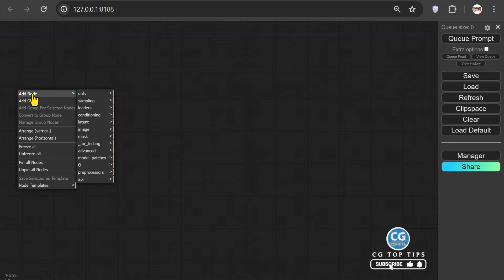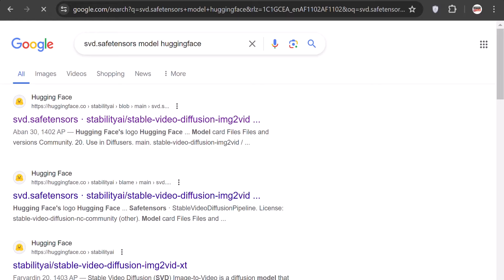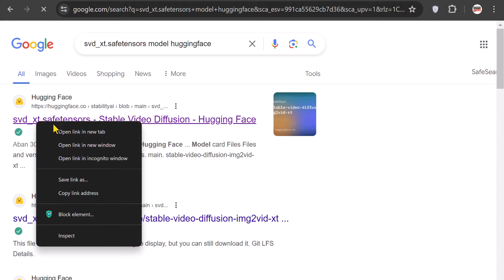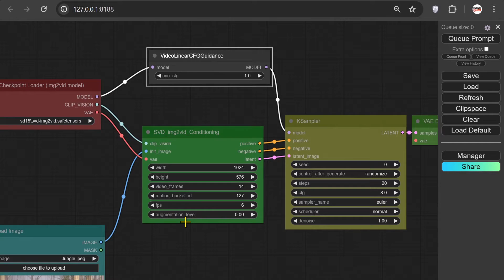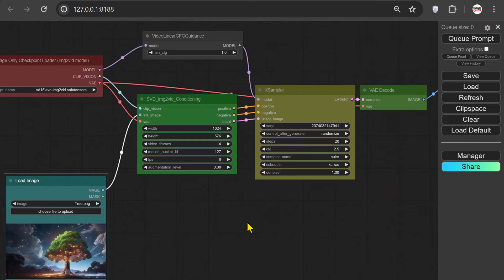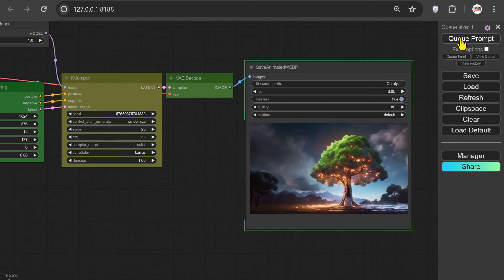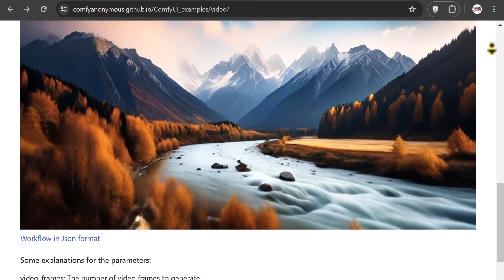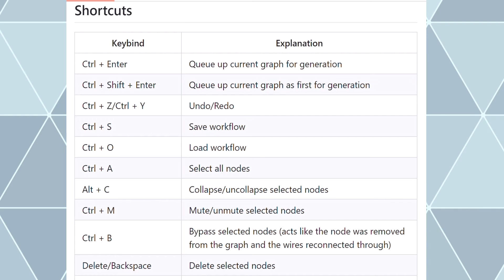ComfyUI Basic - Convert Image to Video (ComfyUI آموزش)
ComfyUI allows you to convert an image into a short animated video using specific nodes and workflows. Here's a breakdown of the process:

The Models:
ComfyUI relies on pre-trained models to generate the video content based on your image. You'll need to download and place these models in specific folders within ComfyUI.

The Workflow:
The workflow in ComfyUI dictates the sequence of steps and utilizes various nodes to achieve the desired outcome. There are pre-built workflows available online that specifically handle image-to-video conversion using ComfyUI.

These workflows typically involve nodes like:
- Init Image: This node takes your input image as the starting point for the video generation.
- AnimateDiff: This node creates variations of the original image, forming the basis for the animation.
- IP Adapter: This node refines the generated images using information from the original image, ensuring some level of coherence with the starting point.